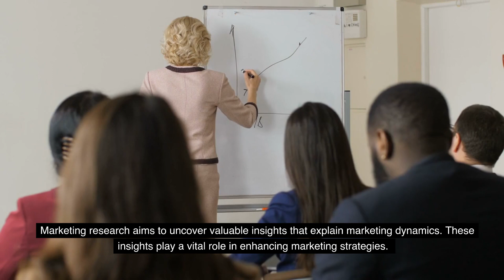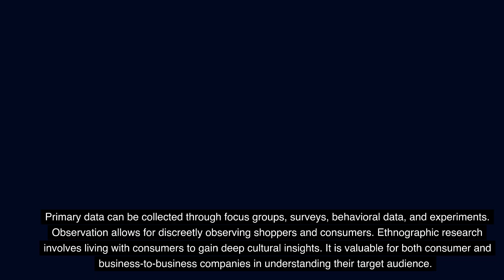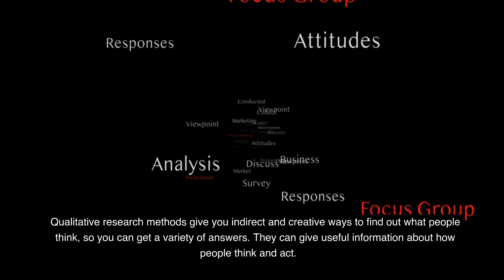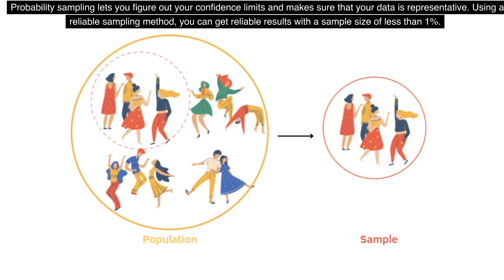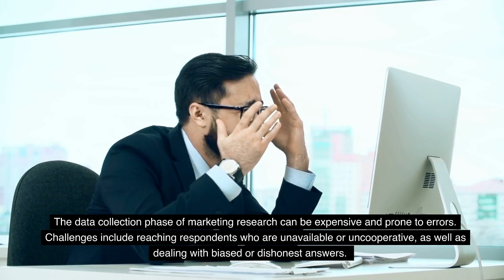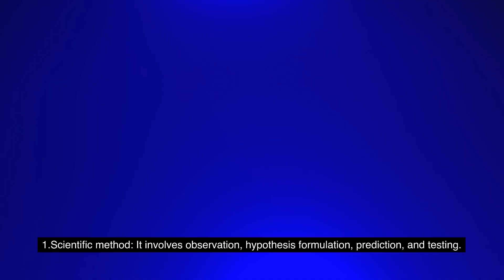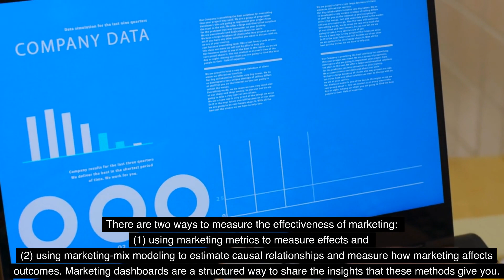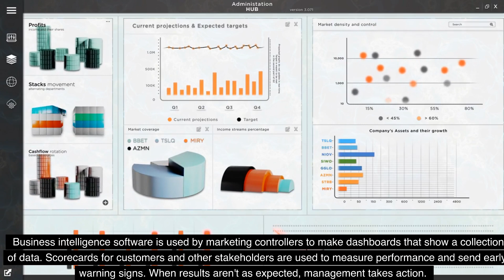Chapter 4 Conducting Marketing Research